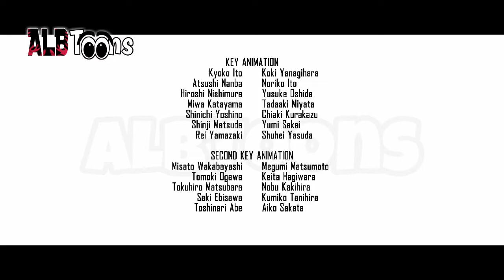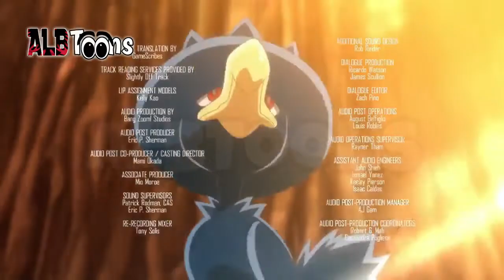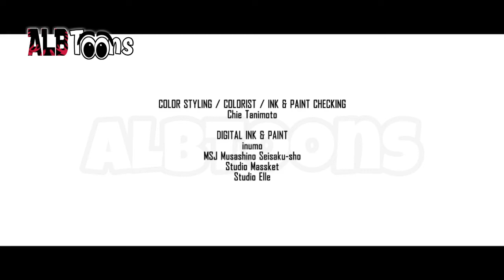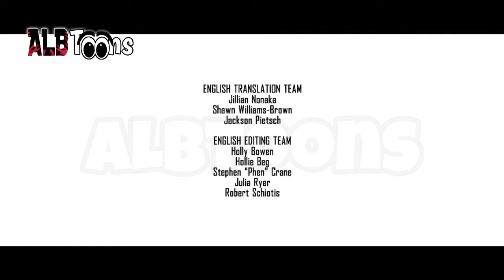Pokemon Evolucioni - Të Gjitha Episodet (Dubluar në Shqip)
Pokemon rikthehet sërish me një serial të ri me 8 episode, që çdo episod tregon gjeneratat e ndryshëm nga çdo rajon për historitë e trajnerëve më të njohur të Pokemonëve. Ndiqni sfidat, aventurat, beteja pafund dhe mistere të ndryshme në këtë serial të ri.